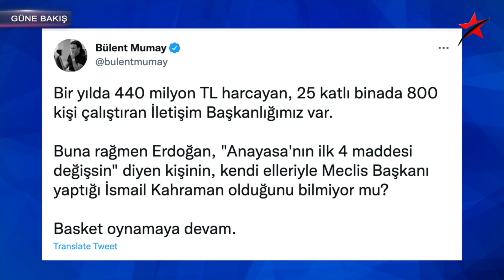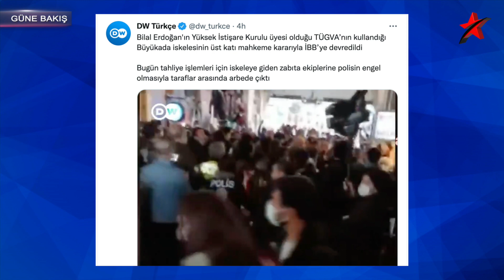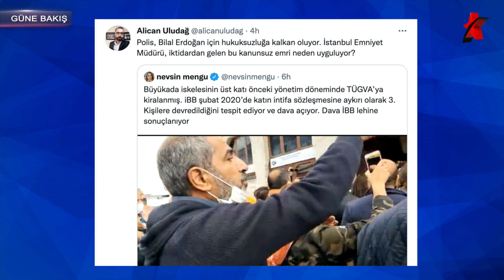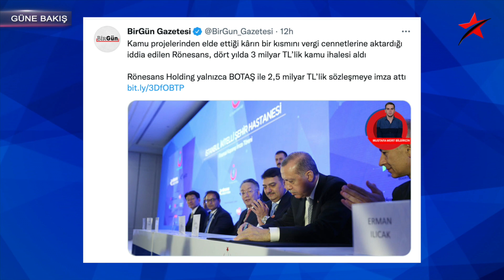ERDOĞAN’A SAĞ KOLUNDAN YENİ KUMPAS... "SAĞLIK RAPORU ŞART"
7 Ekim 2021 / Turan Görüryılmaz ile Güne Bakış.

-Mecliste Erdoğan’a “sağlık raporu” talebi

-Büyükada İskelesi'nin üst katını mahkeme kararına rağmen tahliye etmeyen TÜGVA'ya polis kalkanı

-İmamoğlu: Birilerinin aile vakıflarını güçlendirme dönemi bitti

-6 muhalefet partisi yol haritasını belirledi

-Erdoğan ıvır zıvıra 1002 TL ödemiş

-Rönesans, dört yılda 3 milyar TL’lik kamu ihalesi aldı